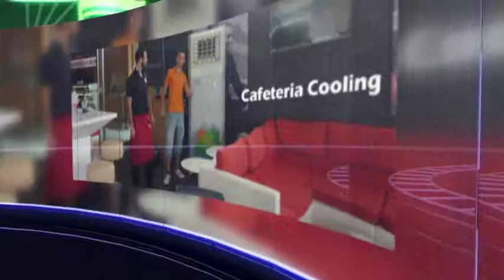succesfulll portable cooling in any environment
For any job, for any space, no matter how large, CoolairAustralia is the world’s leading manufacturer of portable air conditioning units for commercial and industrial applications. CoolairAustralia’s entire range of air conditioner units are built to last and provide efficient climate control… in any environment. No matter what your requirement, CoolairAustralia offers portable cooling units that will meet your needs and provide reliable service for years to come.